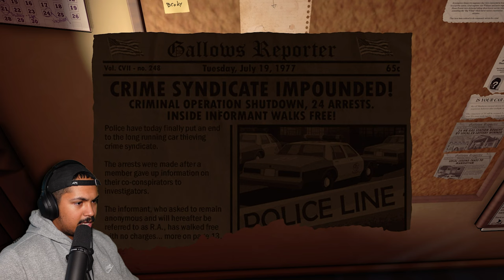I am NOT Sherlock Holmes! || KF pt 3